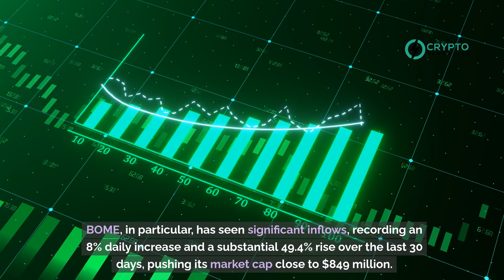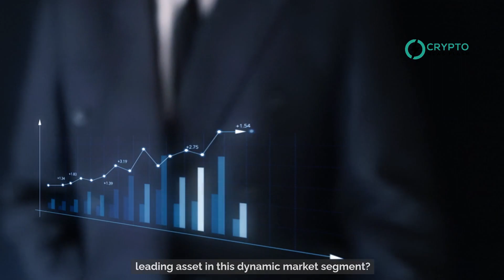BOME vs. BONK: Will Double-Digit Inflows Drive BOME to Surpass BONK?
In recent cryptocurrency trends, BOOK OF MEME (BOME) and Bonk (BONK), two leading memecoins, have shown remarkable market activity. Following positive updates from the U.S. Consumer Price Index, the crypto market has experienced bullish movements, with Bitcoin reaching $66,000. BOME, in particular, has seen significant inflows, recording an 8% daily increase and a substantial 49.4% rise over the last 30 days, pushing its market cap close to $849 million. Despite BONK's larger size with a market cap of $1.68 billion, BOME's rapid growth has sparked discussions about its potential to surpass BONK.

Both coins have benefited from the wider crypto rally, with BONK also posting gains—up 6.8% in the last 24 hours and 11% weekly. As BOME and BONK continue to attract investor interest amid a vibrant Solana memecoin frenzy, the question remains: Can BOME displace BONK as the leading asset in this dynamic market segment?